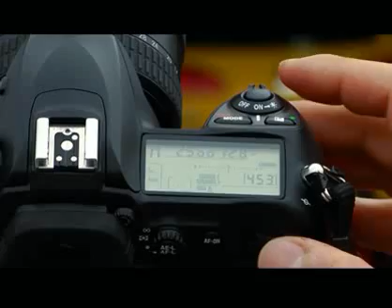JordanBastoni.com Fotografía de acción.